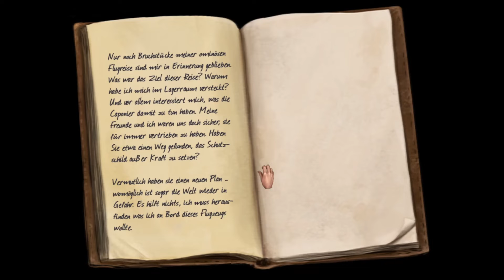Zak McKracken- Between Time and Space #1- Über den Wolken, wird die Vaseline besonders klebrig sein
Nachdem ich zwei wunderbare Fan- Projekte vorgestellt habe, die leider nie fertiggestellt wurden, ist es nun Zeit mal die andere Seite der Medaille zu zeigen - nämlich Zak McKracken 2! Ja! Es gab eine Gruppe von motivierten und engagierten Adventurespielfans die dem Lucas Arts Klassiker aus dem Jahre 1988 eine eigene Fortsetzung spendiert haben. Das Spiel wartet mit einem neuen Comic- Grafiklook auf, vielen verrückten Rätseln, abermals einen Welteroberungskomplott, der vereitelt werden muss und natürlich grandiosen Humor und viele, viele Easter Eggs und Anspielungen für Adventurespiel Freunde. Falls ihr den ersten Teil noch nicht gesehen bzw. gespielt haben solltet, den habe ich auch schon auf meinem Kanal gespielt. Also Leute, dann schnallt euch mal ordentlich an, denn der Flug startet gleich und die genervte Stewardess schaut uns schon wieder so grimmig an! Viel Spaß!

Titel: Zak McKracken- Between Time and Space
Entwickler: Artificial Hair Bros.
Publisher: Artificial Hair Bros.
Erscheinungsjahr: 2008